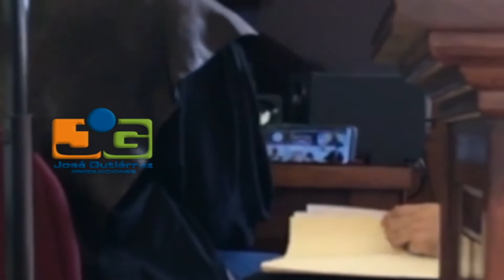Colapsan las audiencias virtuales en el palacio de justicia De Santiago; se revoltean los abogados